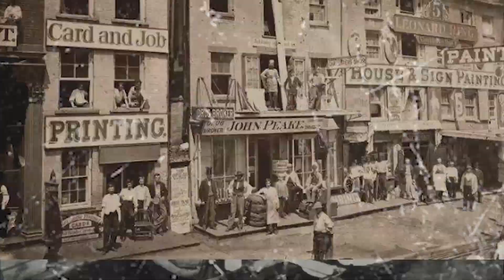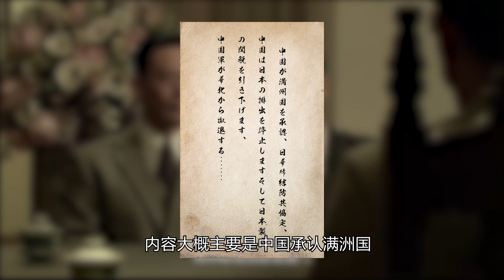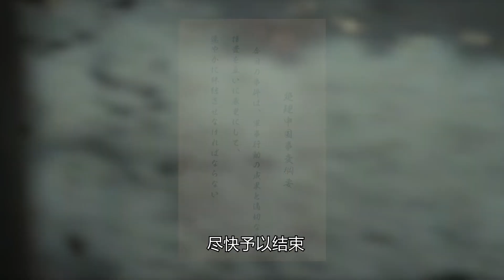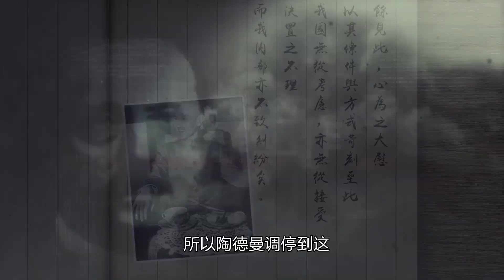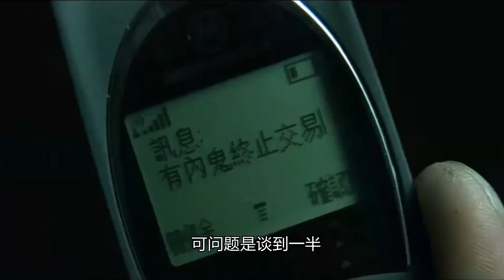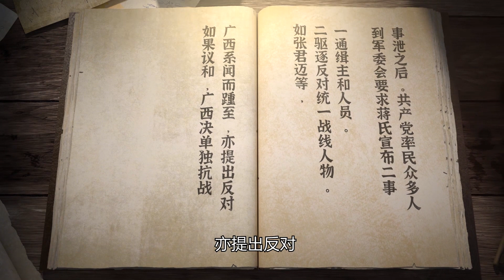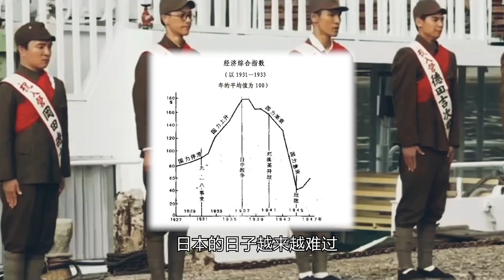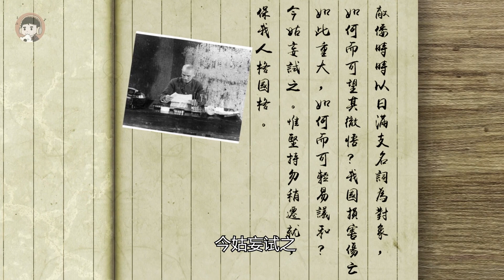日本不想打了，蔣介石為何還死撑不認輸？丨劉老濕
會講點兒故事，略懂點兒歷史，稍有點兒意思。

中國在抗日戰爭中遭到了巨大的損失，然而當時的國民政府卻一反常態，死撐著不肯認輸，硬是將日本拖進了全面戰爭的泥潭之中。可老蔣真的沒有動過求和的念頭麼？而日本在中國折戟沉沙，遭遇巨大損失，為什麼也不及時止損，與中國議和，反而是要死扛到底呢？